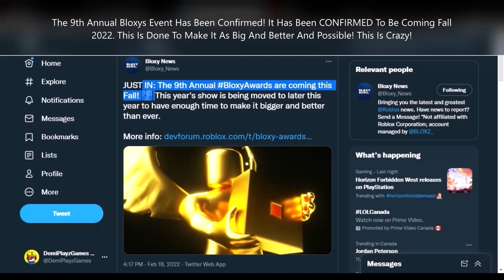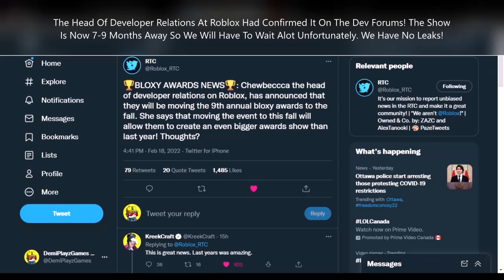9TH ANNUAL BLOXYS EVENT RELEASE DATE! + LEAKED FREE ITEMS & LAYERED CLOTHING LEAKS! [ROBLOX]